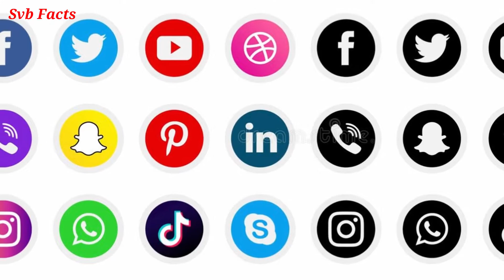ఇతను నాలుగు ఎల్లా క్రితం చేసిన ట్వీట్ కి పాపం ఇప్పుడు అరెస్ట్ అయ్యాడు Episode 66 amazing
Subscibe To Our Channel For More Interesting Updates-
rb.gy/xoa8tu

Videos related to facts are uploaded on our channel

|| Samuelvishalbabu